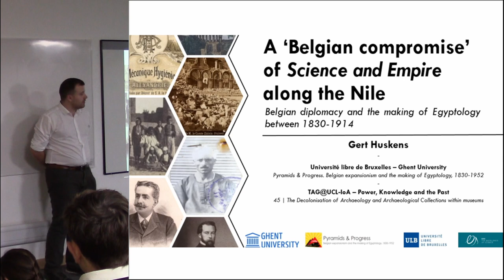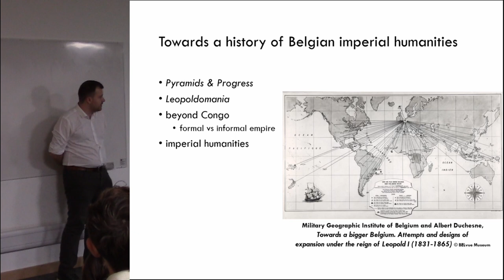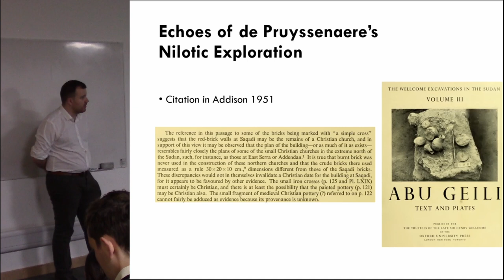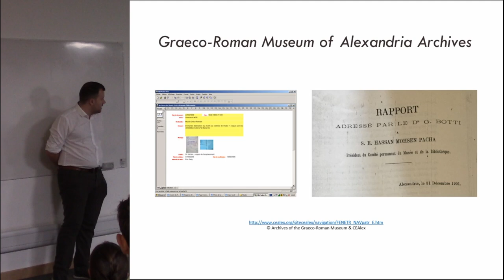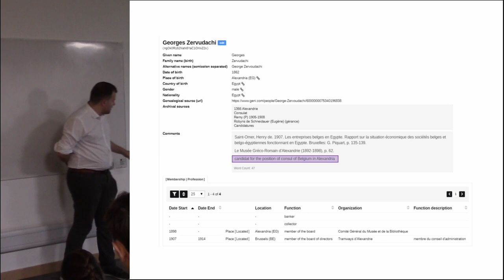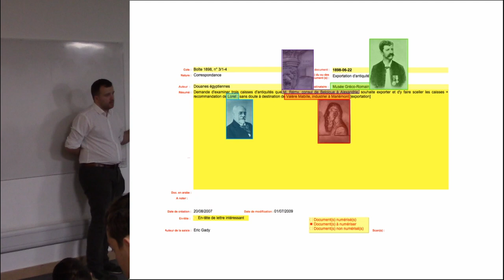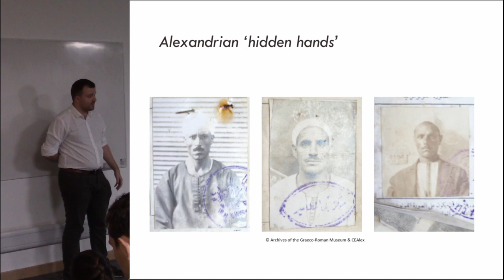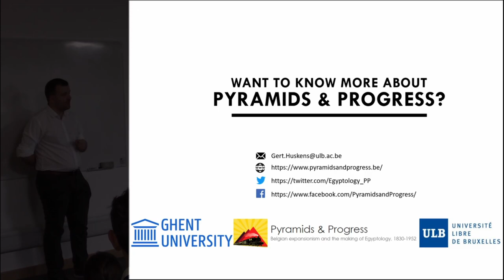A ‘Belgian compromise’ of Science and Empire along the Nile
For decades, heroic tales of brave archaeologists, eulogies on champions of decipherment, and mind-blowing reports of mysterious discoveries dominated our view on the history of Egyptology. Only recently, the field has taken the first steps in a long expected process of critical self-reflection and initiated the writing of a multifaceted disciplinary history (Reid, 2003; Carruthers, 2014). Despite the widespread involvement of all sorts of Belgian actors in and around the making of Egyptology, most of the accounts only had an eye for the traditional major imperialist powers (Bavay et al., 2015; Warmenbol, 2012) This contribution makes the case for a profound analysis of the entanglements between Belgian diplomacy and the making of Egyptology before the First World War.

As I will argue, a better understanding of this intertwined web will result in a more profound insight in the cultural dimensions of imperial diplomacy and Belgian informal empire in Egypt in general. Moreover, it will explore the role played by the cultural sphere of Egyptology as a place of inter-imperial contention, a meeting ground for both national as well as transnational imperial elites, and the instrumentation of the discipline for imperialist purposes (Trümpler, 2008; Gady, 2005). I will argue why well-known diplomatic actors serving Belgian interests such as the Zizinia’s, the Eids’ and Mustapha Aga Ayat, but also actors which were neglected so far deserve to be investigated from their position within the web of archaeology, diplomacy and imperialism.

Gert Huskens, Université libre de Bruxelles (ULB) and Ghent University